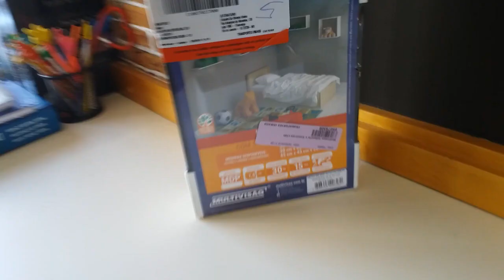O Gilson Eletricista também pendura prateleiras ?